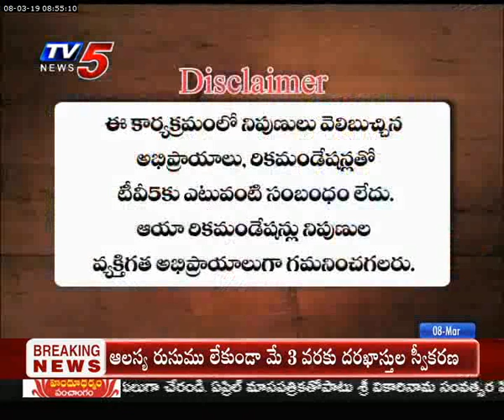8th Mar 2019 TV5 News Business Breakfast